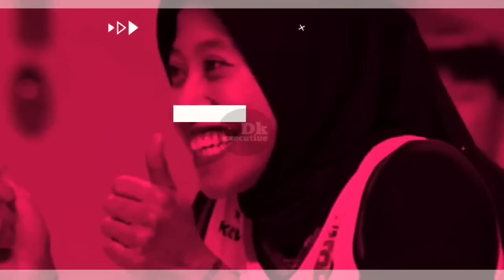Pantas Jadi Panutan❗Aksi Kehebatan & Sikap Megawati Buat Pemain Hi Pass Jatuh Hati, Semua Memujinya!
Megawati hangestri,
Megawati hangestri liga Korea,
Megawati hangestri pemain voli terbaik,
Megawati hangestri pemain voli terbaik di Korea,
Megawati hangestri pemain voli dari Indonesia,